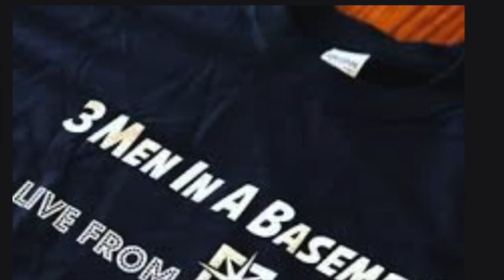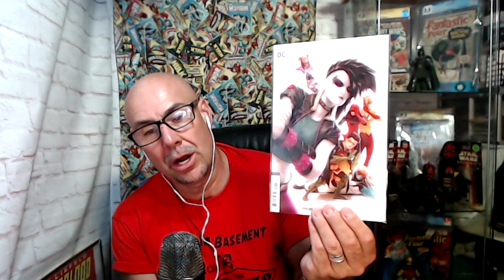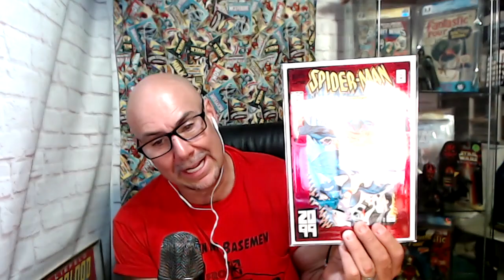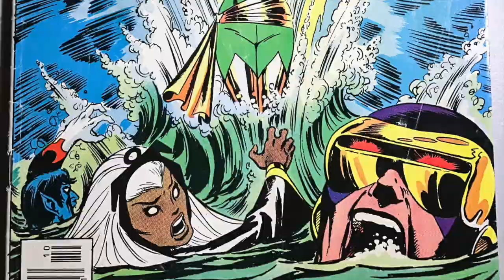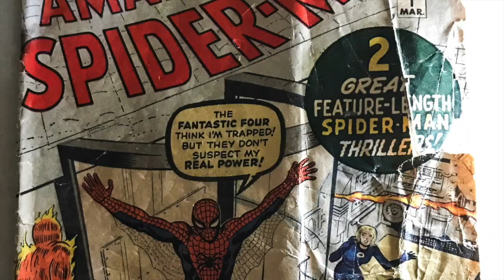OTTO'S 25 9.8 Prescreened CGC Submission Video only on 3MENINABASEMENT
Join Otto as he goes over 25 Books he sends to CGC to for a 9.8 CGC Pre Screened Submission

First pressing service with Rocket Comics receive 20% total invoice order, tell them the 3 men in a basement sent you.

 OTTO on INSTAGRAM Everett_otto or on FACEBOOK AS OTTO GROTTO

For Official 3Meninabasement drink coasters contact
Nemes1s_Pr1me on Instagram
1 drink coaster $10 shipped
2 drink coaster $15 shipped

Otto is Everett_Otto
Justin AKA nemes1s_pr1me
Roger is RogerLev
and
Dave is DAVEINTHECAVE1